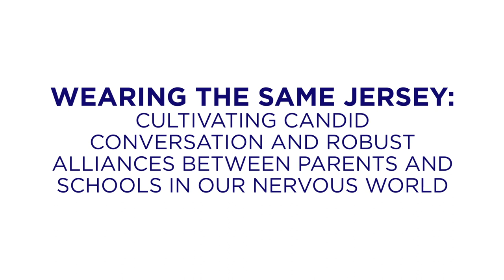Wendy Mogel: Working With Parents to Prepare Students for the Future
Wendy Mogel, a clinical psychologist, author, and 2018 NAIS Annual Conference speaker, talks about how independent schools can form alliances with parents to promote learning environments that equip students with resiliency and prepare them for the world outside the classroom.